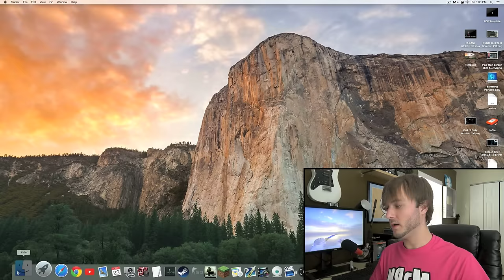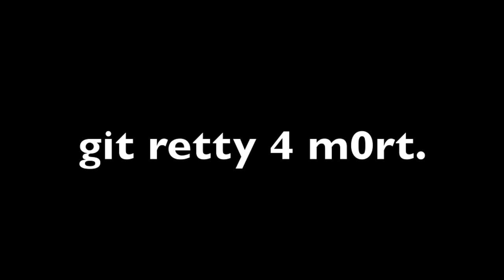KNIFE UNBOXING REACTION! (x300 CSGO Case Opening)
KNIFE UNBOXING REACTION!

I had recorded a CS:GO Case Opening about 2 weeks or so before the Shadow Cases were dropped, but I never got around to uploading it since I was already uploading Shadow Case Openings. I had opened around 300 Chroma Cases and 10 Cobblestone Packages, and I had some crazy luck! :D

Songs: Code of Conduct - Hans Zimmer (MW2 Soundtrack)

Breakdown VIP - Noisestorm

Erik - M3RKMUS1C